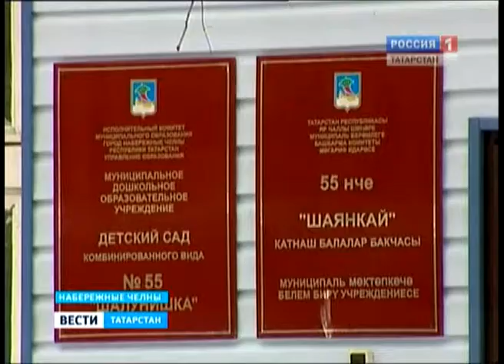тепло в садиках